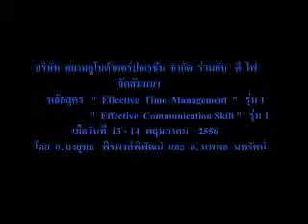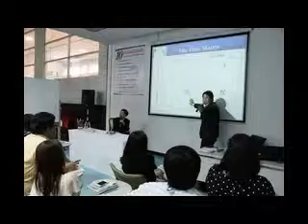Siam Kubota Corporation Co., Ltd. and D 4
Training  Course  "   Effective  Time  Management  "   Module  1  and
                            "   Effective  Communication  Skill  "  Module  1
On   May  13 - 14,   2013